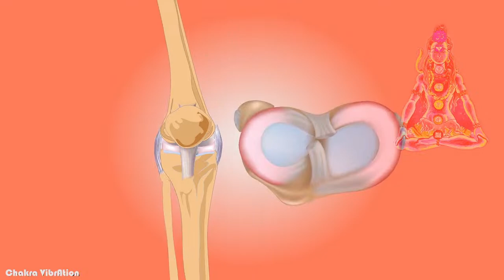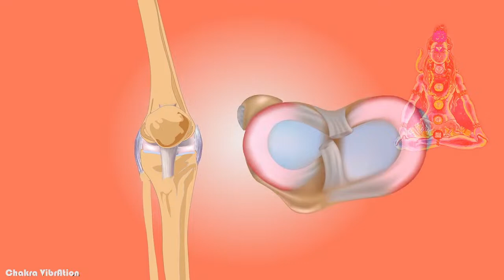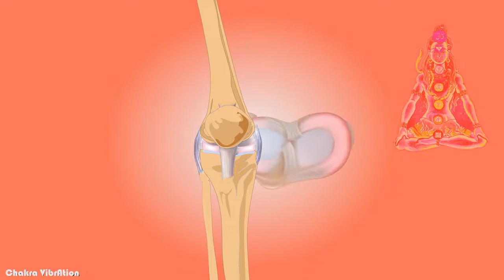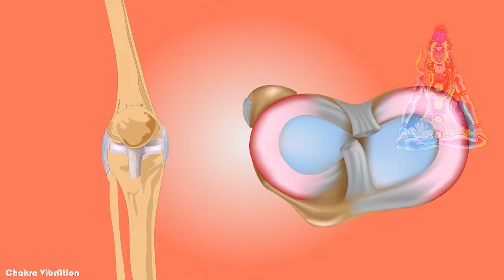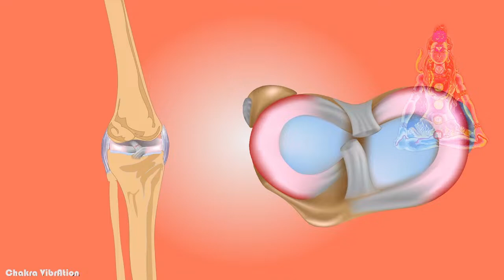KNEE PROBLEM HEALING POWERFUL ROOT CHAKRA FREQUENCY | RELAXING MULADHAR (ROOT) CHAKRA MUSIC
The root chakra is our foundation. It develops in our first seven years of life and deals with survival and security needs. It's represented by the color red, and when out of balance, we may feel insecure, unsafe, and even disconnected from reality.

The Root Chakra. Sound vibrations are one of the most effective tools to bring chakras to balance. When listening to this healing frequency, bring all your focus to the Root Chakra center, which is located at the base of the spine. Imagine that sphere growing as you breathe in, and as you breathe out, it sends out this life energy to every cell of your body. As you focus more and more on this center, you will start to feel this center resonating with the sound vibration.  We always recommend playing this sound on speakers, not very loud, and not very low.

INTRO:
Chakra (chakra in Sanskrit) means “wheel” and refers to energy centers in our body. They are spinning disks of energy that should stay “open” and aligned, as they correspond to bundles of nerves, major organs, and areas of our energetic astral body . Although considered to be 114 different chakras in our body, there are seven 7 main chakras located in our astral body, along the spine, starting at its base and running upwards to the crown of the head.The astral body is the energy body residing inside our physical body.Each physical body part has a corresponding astral body part. The astral body cannot be seen or touched. This is also a reason why we cannot see the chakras.
These 7 Chakras  "focalized" centers of awareness, consciousness, and sacredness in our body via which energy flows through,if our body can’t let the energy pass through all of these 7 centers, there can be an internal imbalance leading to mental, emotional , physical and psychological disorders. The conscious awareness and balancing of these energy centers will lead us to be our best self.

Each of 7 chakras connection with material & immaterial elements are as follows:

Name:      ROOT         SACRAL      SOLAR PLEXUS    HEART   THROAT  3RDEYE CROWN
Location:Spine Base  Sexual organs  Navel            Chest       Neck      Forehead    Head
Seed Mantra:   Lam        Vam               Ram            Yam       Ham        Om           Aum
Vibrations: C/Sa          D/Reh               E/Ga           F/Ma      G/Pa       A/Dha       B/Ni
Element:        Earth     Water                 Fire            Air         Ether  Transcendent Nothing
Color:           Red          Orange             Yellow        Green      Blue         Indigo      Violet
Purpose:    Trust      Pleasure    Confidence  Compassion  Link  Instinct  Enlightenment

As each Chakra radiates specific sound which is governed by seed mantra, which can be initiated by producing certain vibration at certain frequency.
We record, compose, produce everything in house, with every one putting their hearts & souls  in order to claim full benefit of these Chakra Vibrations.
We welcome all Beautiful Soul,on this epic Vibrational Journey .

We can't be grateful enough for all the love and support you all have given us all.
We truly hope our work will help you in a positive way.  Good Vibes and Peace all the way.